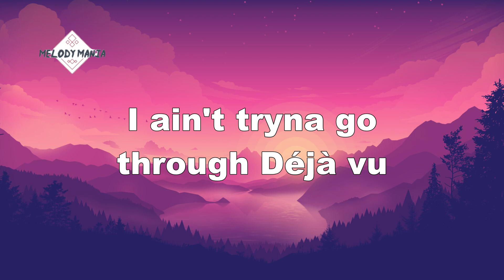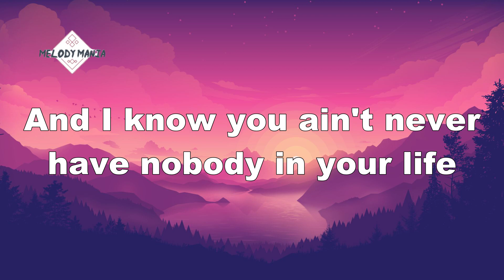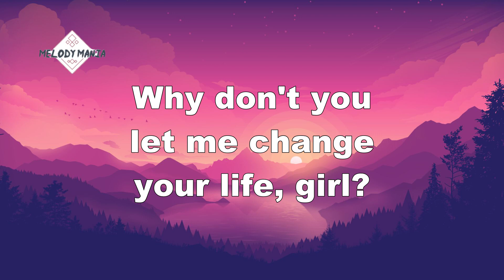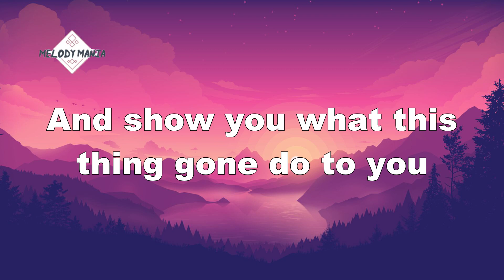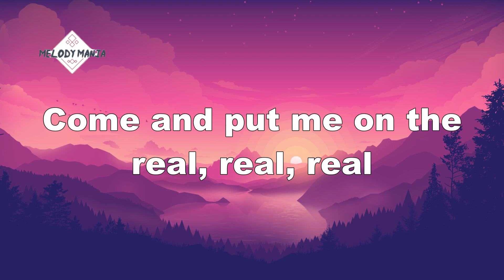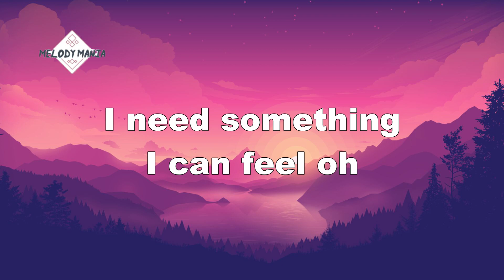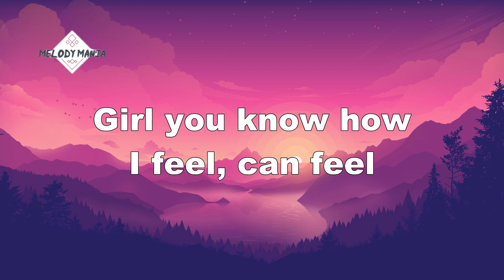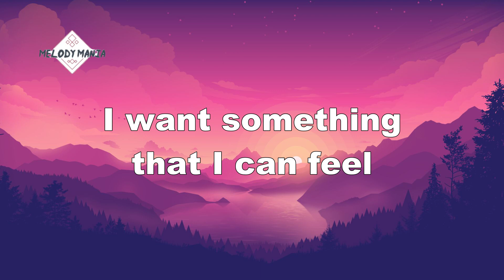Summer Walker, Chris Brown, London On Da Track - Something Real (Lyrics)